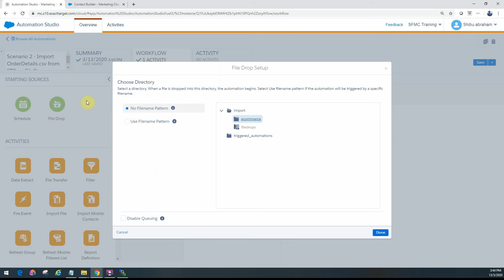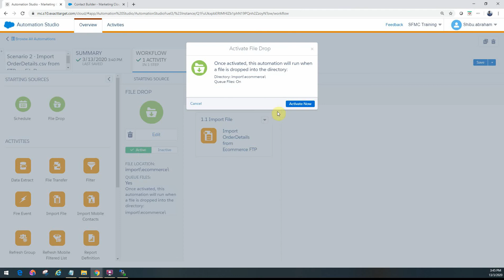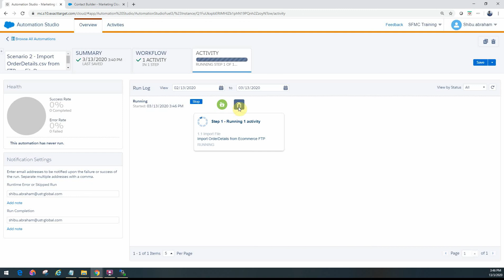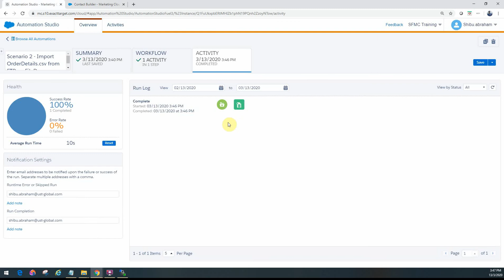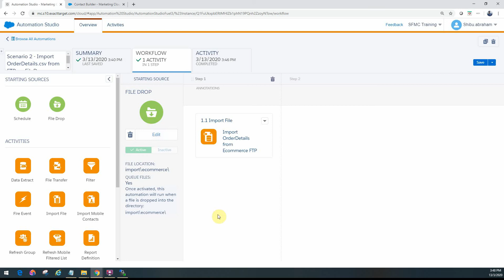6.2 Automation Studio - FileAutomWkflw - Scenario2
SFMC Automation Studio - FileBasedAutomationWorkflows - Scenario 2